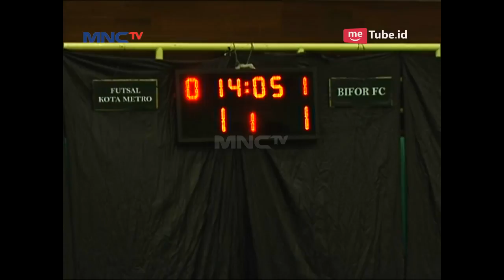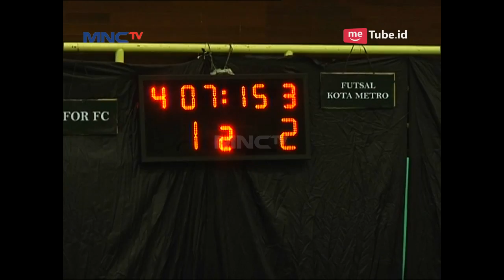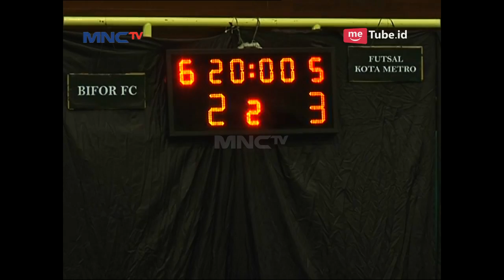FUTSAL KOTA METRO VS BIFOR FC (FT: 3-2) - ExtraJoss Shake Futsal Profesional